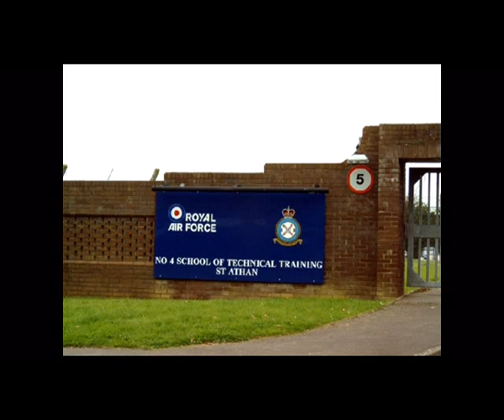No 4 School 70th Anniversary